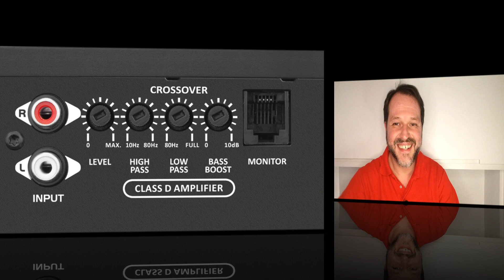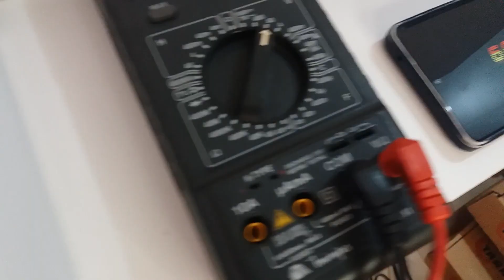TECH INFO #50 - COMO AJUSTAR EL HIGH-PASS (HPF) DE LOS AMPLIFICADORES MONO - CON MULTIMETRO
En este video vamos hablar, como ajustar con precisión la frecuencia de corte del filtro High-Pass de los Amplificadores mono de Taramps - Líneas HD, MD, BASS, SMART y SMART BASS.